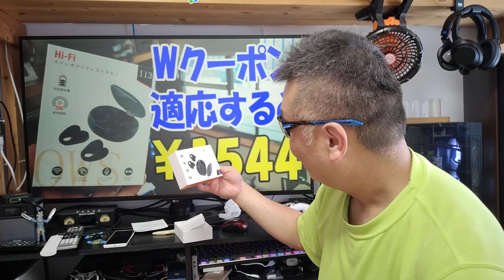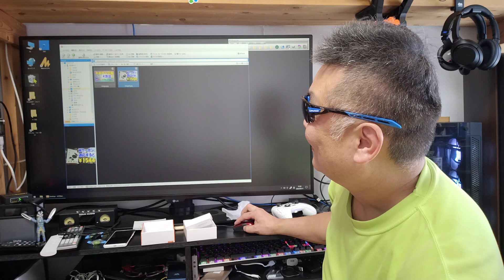耳を塞がないオープンイヤー型のイヤホン！ ダブルクーポン適応で1544円だよ！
商品名称 : 骨伝導イヤホン
アマゾン
販売店名 : Seener
ショップ
参考動画 :
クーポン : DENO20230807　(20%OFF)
有効期限 : 気まぐれで突然終了します！
※表クーポンと併用可能です
※Wクーポン適応すると、1784円で購入出来ます。
※先着特典！レビューで3000ムフフ♪
※現在は投稿止まりましたが来週復活予定だそうです。

■アマゾン

●Nobsound キャッシュバック特典説明
※ アンプ全品300～500円キャッシュバック！

■お仕事依頼のメールアドレス